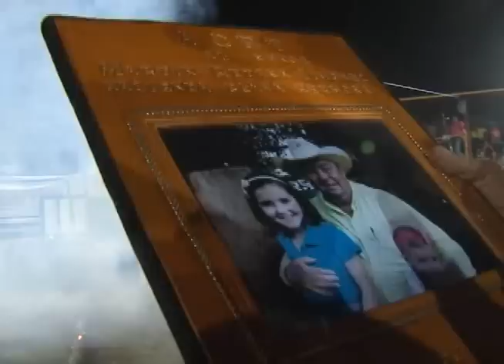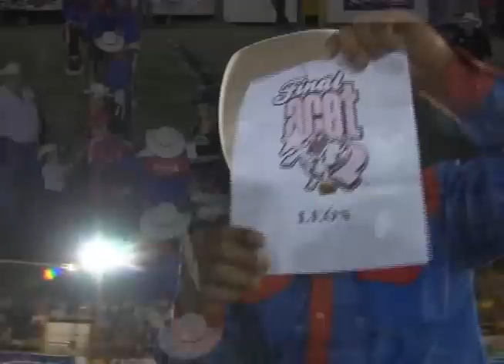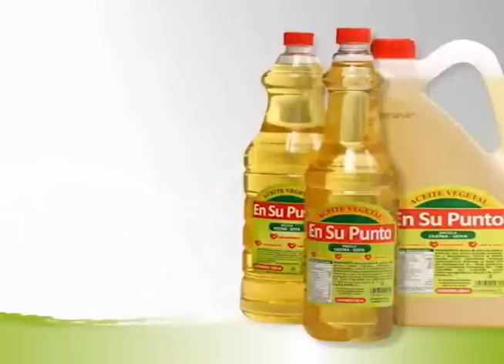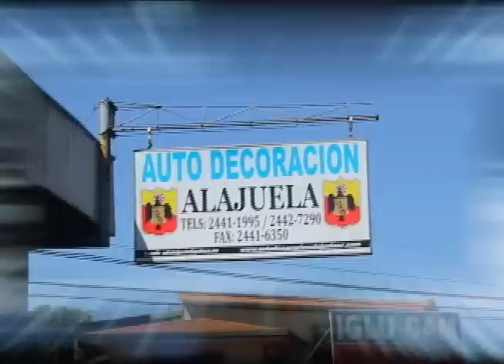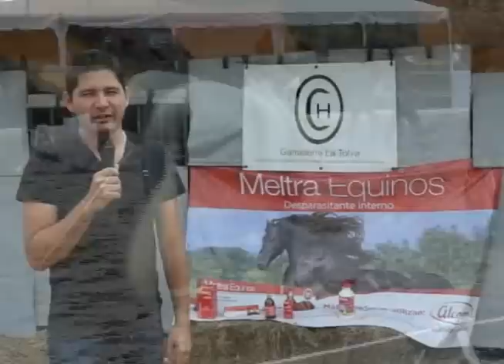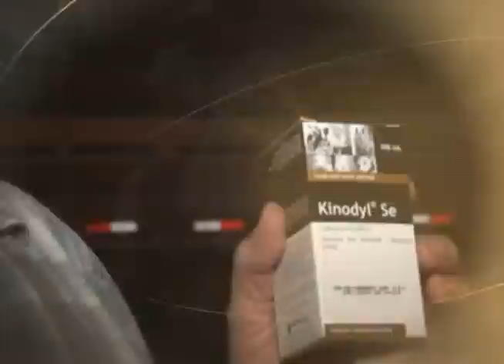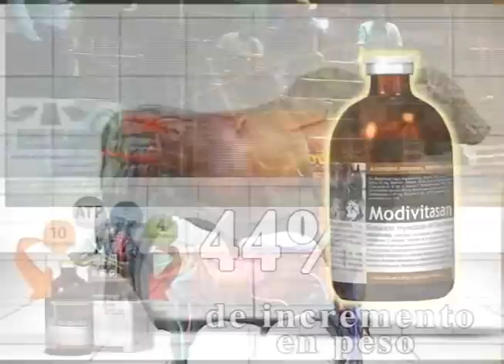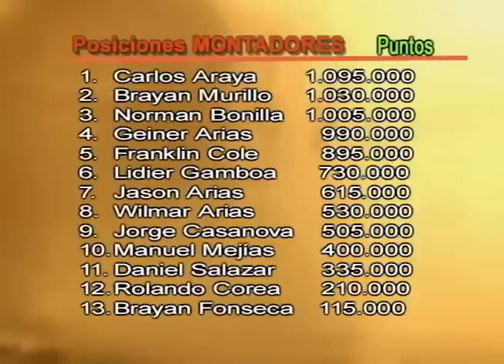PROGRAMA AL GRITO DE PUERTA 30 DE ABRIL DEL 2015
Programa AL GRITO DE PUERTA, transmitido el pasado 30 de abril del 2015  a las 8 p.m.,, por el canal X-PERT T.V. - Canal 33 y el jueves a las 8 p.m. por ANEXION T.V. en Costa Rica. Conducido por Roberto Hidalgo y Freddy Rojas, cámara Jorge Villalobos,  realizado por Visión Creativa T.V- Federico Lancheros.